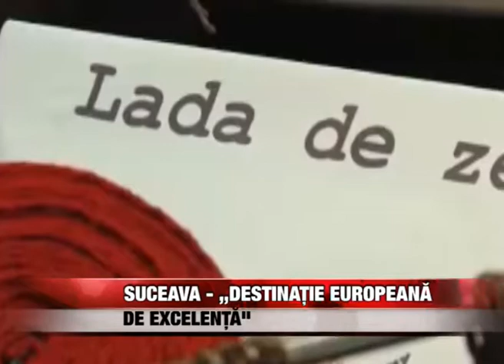Suceava - "Destinație Europeană de Excelență"